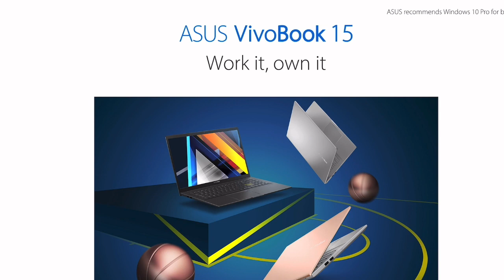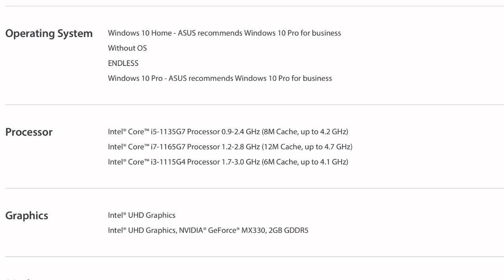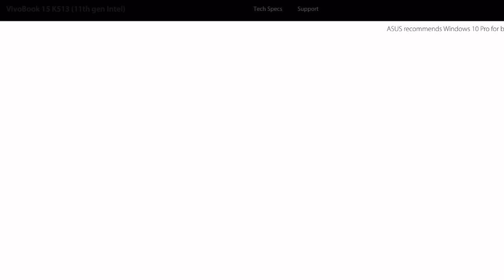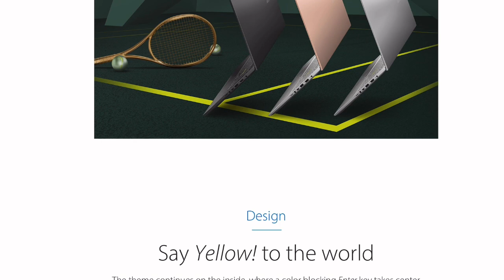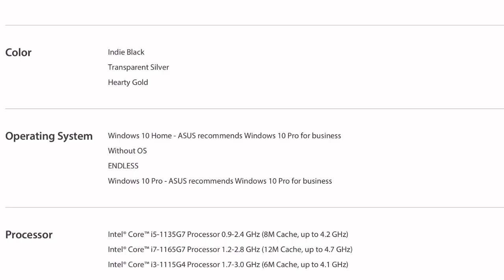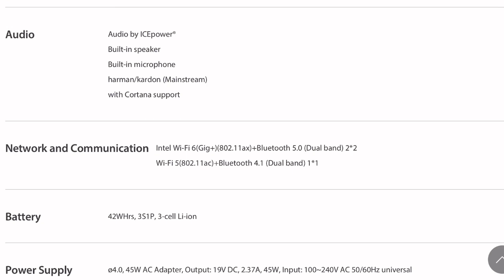Asus Vivobook ultra 15 K513 vs dell Inspiron 5409 11th gen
Lenovo IdeaPad 3 2021
VAIO SE14 11 th gen

Latest 11th gen 2 in 1
Lenovo IdeaPad Flex 5
HP Pavilion x360
Lenovo IdeaPad Slim 5i
ASUS VivoBook Flip 14
ASUS ZenBook Flip 13 OLED
Dell Inspiron 7415
Dell Inspiron 5406
Dell Inspiron 7306
HP Envy x360
Hp spectre x 360

ASUS Zephyrus G14 RtX 3050
ASUS ROG Strix G17
ASUS TUF Gaming F15 (2021) i5
ASUS TUF Gaming F15 (2021) i7